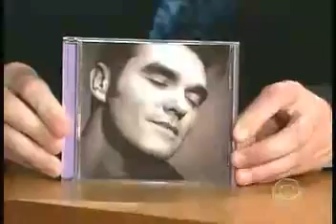The Late Late Show Morrissey 4 29 2008